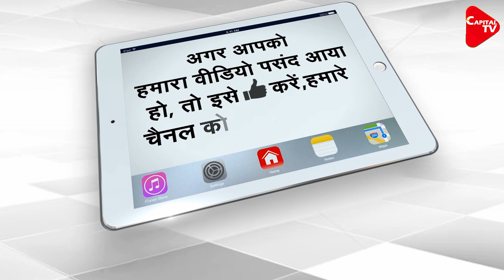General Secretary Of Kamal Haasan’s Party Joins BJP | Capital TV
In a setback for Kamal Haasan ahead of the Tamil Nadu Assembly elections, Makkal Needhi Maiam (MNM) general-secretary A Arunachalam joined the BJP in the presence of Union Minister Prakash Javedkar.